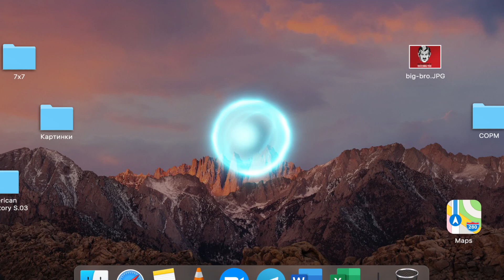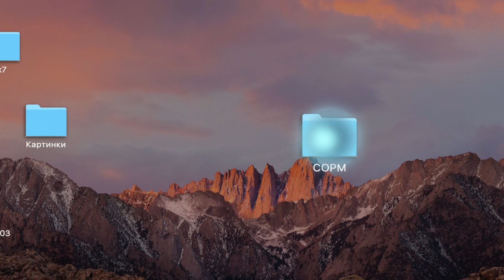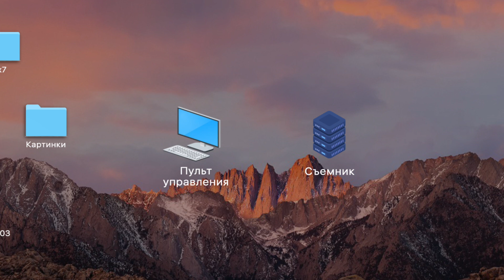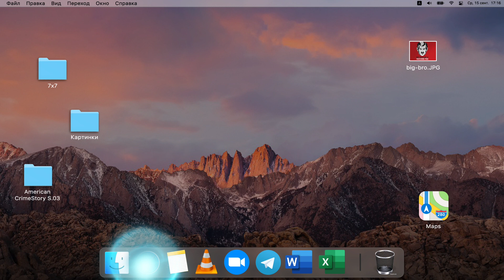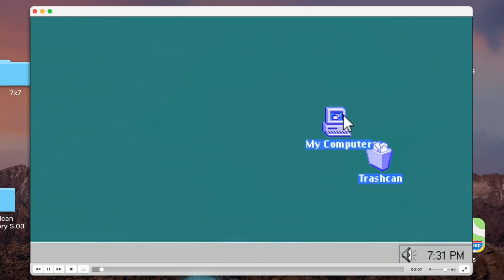ШИФРОПАНКИ | 4 серия: BIG BROTHER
«Шифропанки» — мобильный сериал о прошлом, настоящем и будущем интернета в России.

«Большой брат следит за тобой». В четвертой серии поговорим про то, кто и каким образом может прослушивать наши звонки, читать переписку и заполучить личные данные, а также что такое СОРМ и как оно работает.